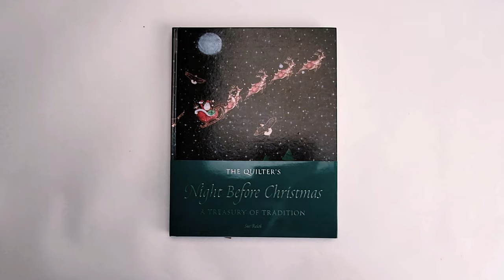The Quilter's Night Before Christmas Flip-Through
Quilts and Christmas are the perfect blend. This is a quilting-arts book for creative sewists who love and cherish the poem "The Night Before Christmas." This book commemorates the 200th anniversary of the writing in 1822 and publication in 1823 of this most notable holiday poem. The poem has provided 10 generations of children with delight and anticipation of Christmas.

The poem, illustrated with 29 festive quilted scenes, offers a beautiful-to-read family experience, and nine antique and vintage quilts are patterned here, with complete instructions, to inspire today's quiltmakers to create their own holiday bed coverings.

The nine patterns are appropriately named after the eight reindeer and, of course, Rudolph. Some patterns are re-creations from old, traditional quilt designs, while others put a modern spin on a vintage design. Some patterns can be hand-pieced, while others use fast, new, rotary-cutting techniques.